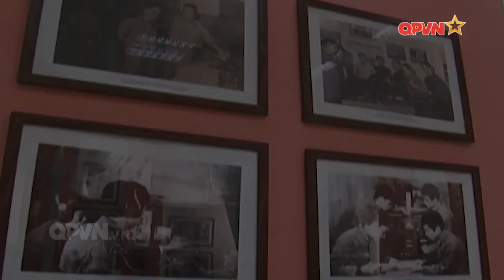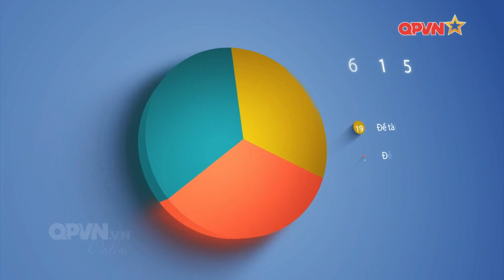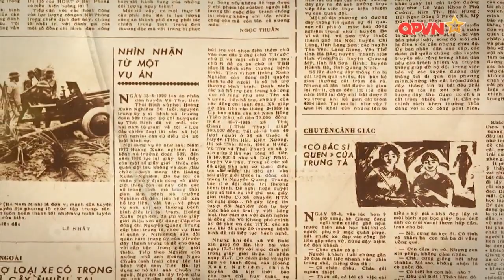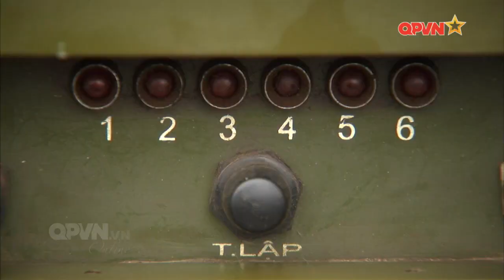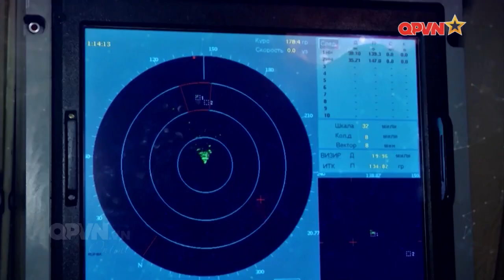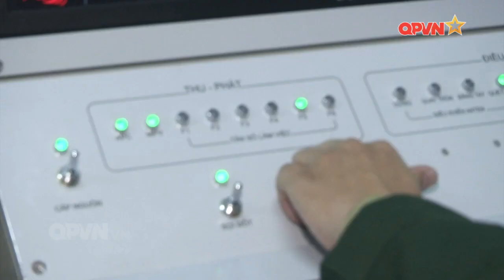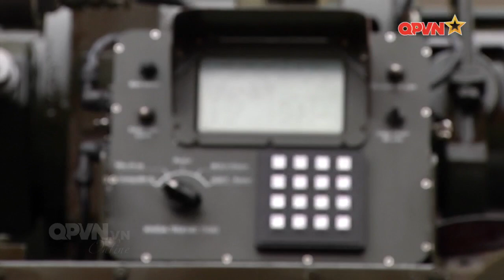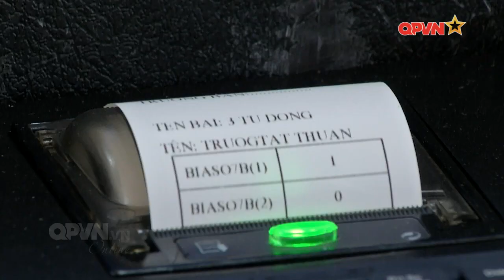Những công trình khoa học của Viện Khoa học Công nghệ Quân sự - Phần 1